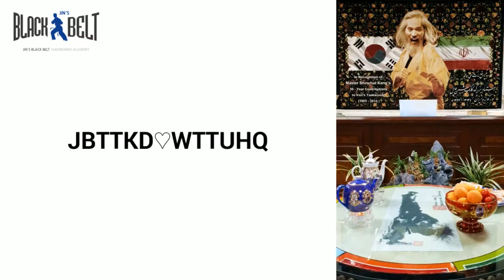봉담, 동화리 JBTTKD♡WTTU한국세미나(봉담태권도,진스블랙벨트태권도,동화리태권도,동화마을태권도,JBTTKD)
2018년 7월 8일 (일) wttu한국세미나 - 수원 남창도장 모습